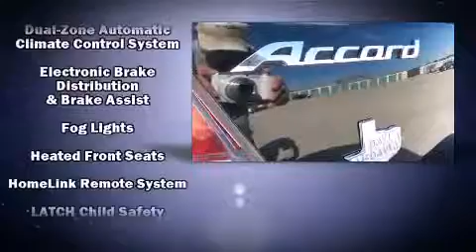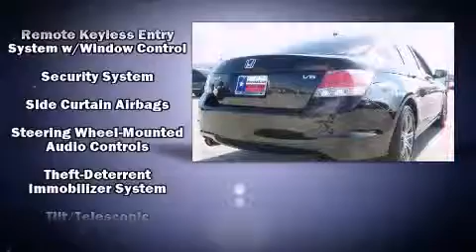2008 Honda Accord 3.5 in Irving, TX 75062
Sensibility and practicality define the 2008 Honda Accord. This 4 door, 5 passenger sedan still has less than 90,000 miles! A 3.5 liter V-6 engine pairs with a sophisticated 5 speed automatic transmission, and for added security, dynamic Stability Control supplements the drivetrain. A wealth of standard features means that you no longer have to sacrifice. Like heated seats, variably intermittent wipers, a power seat, an automatic dimming rear-view mirror, power windows, remote keyless entry, an overhead console, and much more. Features such as automatic climate control and leather upholstery prove that economical transportation does not need to be sparsely equipped. For drivers who enjoy the natural environment, a power moon roof allows an infusion of fresh air. You and your passengers will enjoy the stereo system, which includes a CD player with MP3 capability, steering wheel mounted audio controls, and 7 speakers, providing excellent sound throughout the cabin. Honda also prioritized safety and security with features such as: dual front impact airbags, head curtain airbags, traction control, brake assist, anti-whiplash front head restraints, a panic alarm, and 4 wheel disc brakes with ABS. This car was designed with safety in mind, allowing you to drive with even greater assurance. Our aim is to provide our customers with the best prices and service at all times. Stop by our dealership or give us a call for more information.